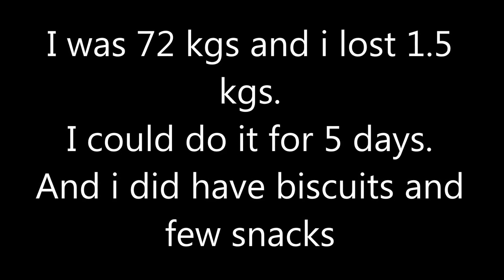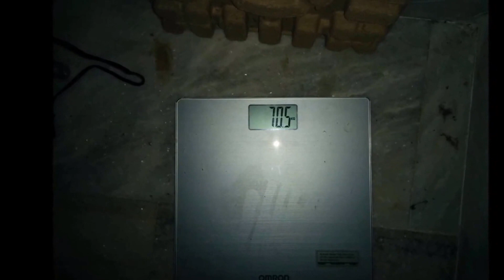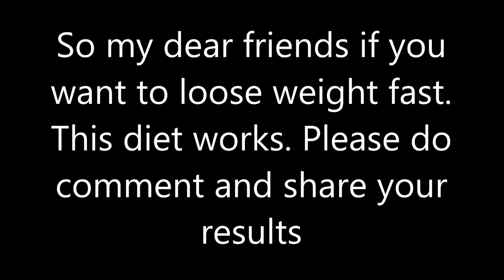GM Diet Food | How to start raw food diet?